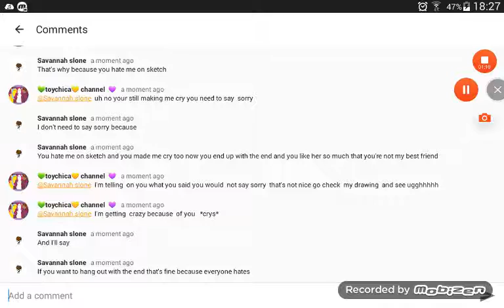Crying because of this person😢😢😢😭😭😭